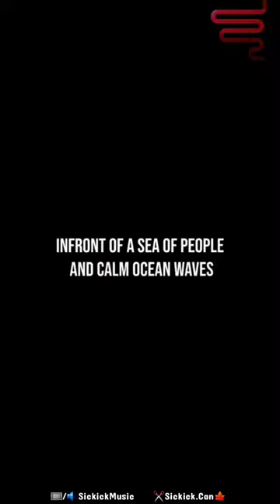1st S!CK event on the FearlessTour 😷⚡️✨️@SickickMusic 12.09.2023📍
⚡️ S!CK & ILL 🔥
1st S!CK event on the FearlessTour 😷⚡️✨️
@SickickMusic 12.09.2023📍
@illenium  's curated destination event
orig🎞 / cover 🖼 @SickickMusic
🎞 Shout-out 📣